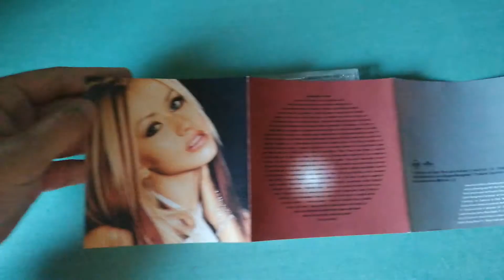CHRISTINA AGUILERA – MI REFLEJO (CD UNBOXING)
Unboxing de Christina Aguilera – Christina Aguilera Debut (2000)

TrackList:
 1 - «Genio atrapado»
 2 - «Falsas esperanzas»
 3 - «El beso del final»
 4 - «Pero me acuerdo de ti»
 5 - «Ven conmigo (Solamente tú)»
 6 - «Si no te hubiera conocido» (con Luis Fonsi)
 7 - «Contigo en la distancia»
 8 - «Cuando no es contigo»
 9 - «Por siempre tú»
 10 - «Una mujer»
 11 - «Mi reflejo»